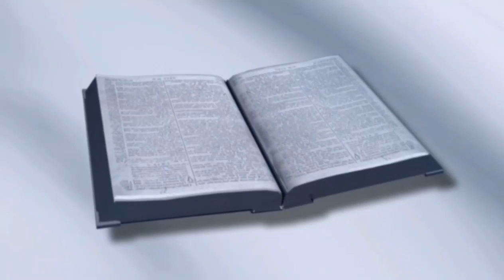May 8 2020 Vesper Worship Service Online by Fontanilla Family 8